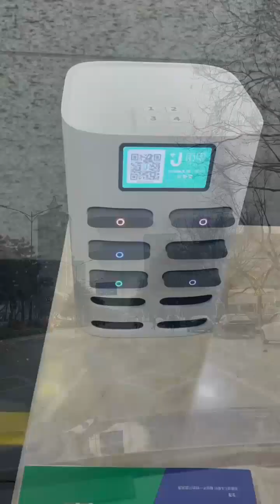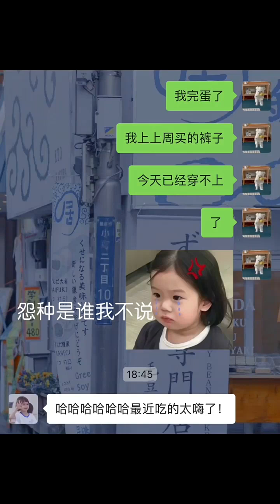{ASMR} EP.67🍔🍜Noodle and Rice mixed Food (madamfood chinesefood seafood)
Today's {ASMR} EP.67🍔🍜Noodle and Rice mixed Food (madamfood chinesefood seafood)

Asian food is delicious food. so I'm show about eating foods.
by madam food